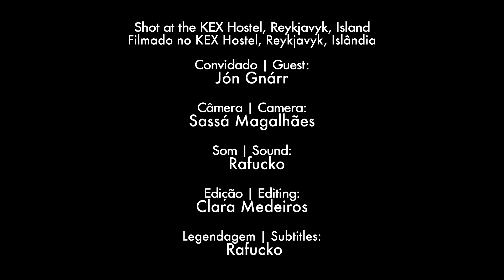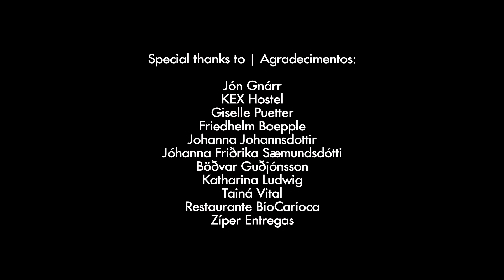Rafucko entrevista Jón Gnárr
Rafucko entrevista o ex-prefeito da capital da Islândia, Jón Gnárr.
Rafucko interviews the former mayor of Reykjavyk, Jón Gnárr.